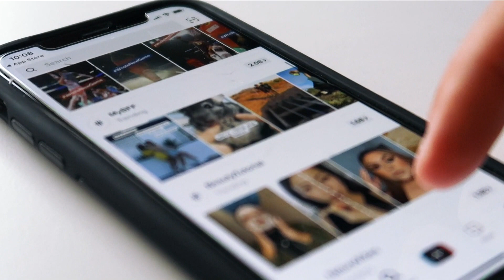3 American senators propose legislation to ban TikTok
The bill comes amid growing fears that the video sharing app could be used to spy on Americans and censure content.

It would block all transactions from any social media company with at least a million followers that are based in, or influenced by, adversaries including China, Russia, Iran, and North Korea.